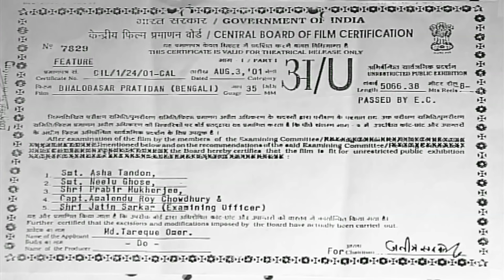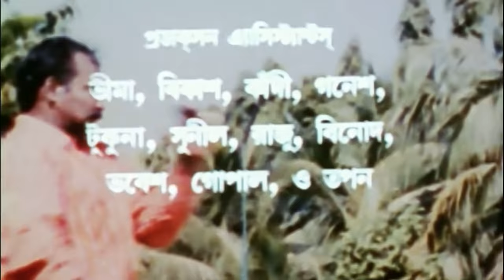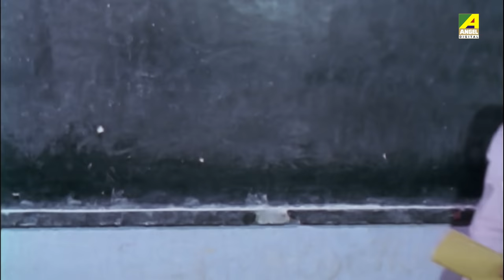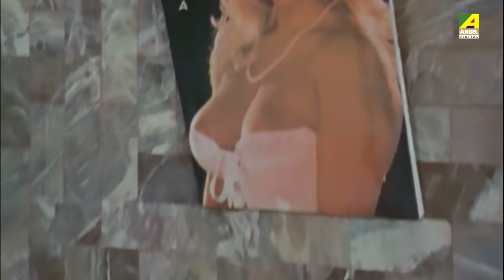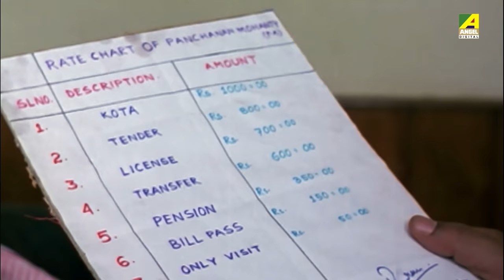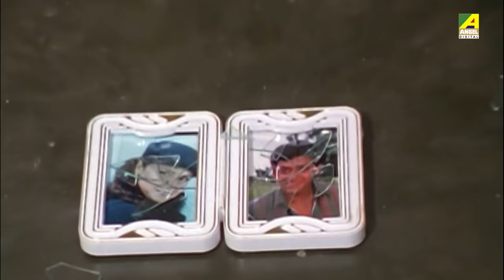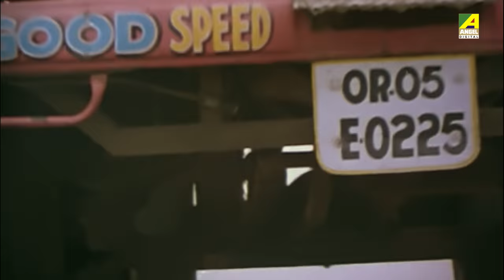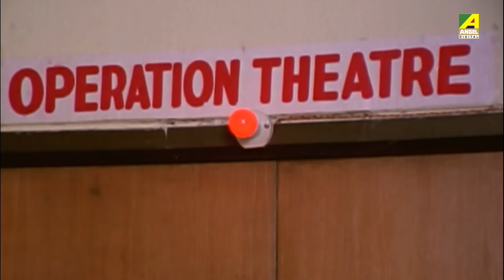Bhalobasar Pratidan | ভালবাসার প্রতিদান | Bengali Romantic Movie | Siddhanta, Rachana Banerjee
Watch the Bengali full movie Bhalobasar Pratidan : ভালবাসার প্রতিদান বাংলা ছবি on YouTube. The Bengali Film Bhalobasar Pratidan was released in the year 2001, Directed by Himanshu Parija, starring Rachana Banerjee, Siddhanta Manmohan Mahapatra, Mihir Das, Debu Bose, Pradyumna Lenka & Others.

Movie : Bhalobasar Pratidan
Language : Bengali
Genre : Romance, Action
Producer : Tarik Omar
Director : Himanshu Parija
Music Director : Mannath Mishra, Sukanta Mitra
Lyricist : Bibhash Goswami, Goutam Chakraborty
Playback : Abhishek, Madhumita Kar, Amit Kumar, Mita Chatterjee
Release : 2001
Star Cast : Rachana Banerjee, Siddhanta Manmohan Mahapatra, Mihir Das, Debu Bose, Pradyumna Lenka, Keshav Raut, Braja Sinha, Shekher Dutta, Minaketan Das, Hara Patnaik

Synopsis:::
‘Bhalobasar Protidan’ is the story of sacrifices Geeta make for the sake of love. Geeta loves Amar but circumstances make her marry his mad brother. Amar misunderstands her. Vikram is the villain who tries everything to ruin Geeta’s life and Amar’s family as Amar’s father an IAS officer had caught him. Geeta’s family suspects her and goes against her. But, Vikram’s ill motives are finally revealed. Amar gets killed by Vikram.